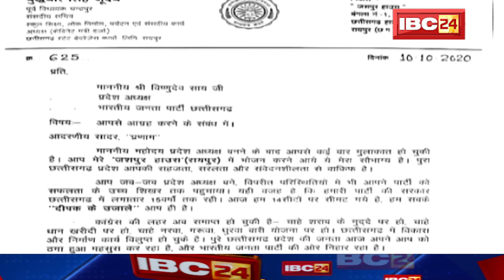Yudhvir Singh Judev का Vishnu Deo Sai से आग्रह | Marwahi से चुनाव लड़ने की अपील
IBC24, Yudhvir Singh Judev का Vishnu Deo Sai से आग्रह , Marwahi से चुनाव लड़ने की अपील